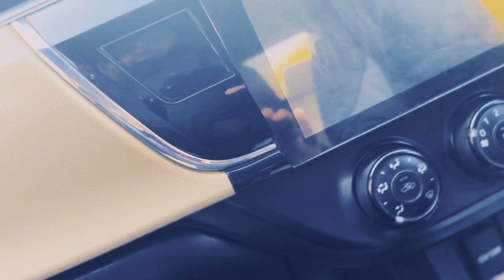Going to PKC Dog Show Islamabad | GSD Pakistan